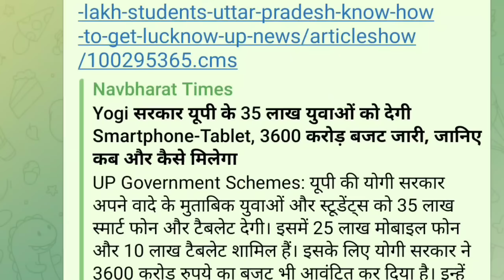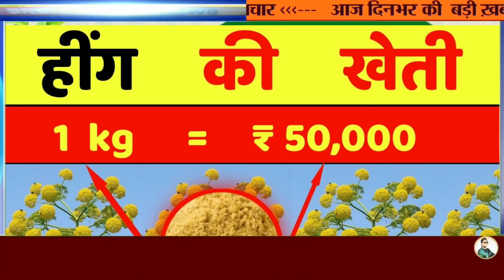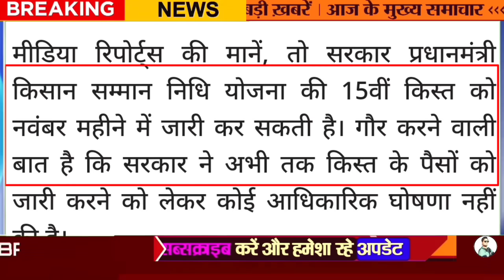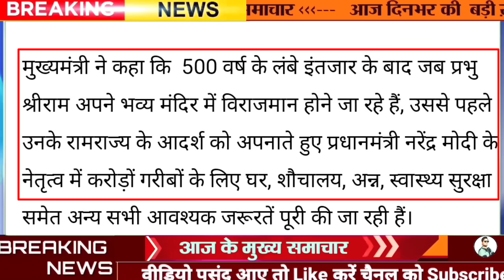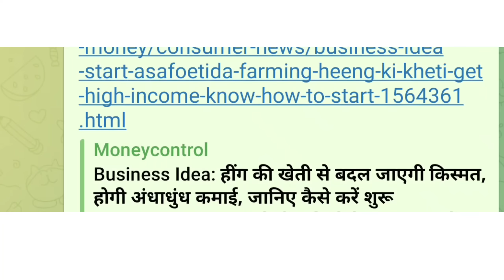Aaj ke mukhya samachar 27 अक्टूबर 2023| aaj ki taaja khabar | Today Breaking News PM Kisan yojana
Aaj ke mukhya samachar 26 अक्टूबर 2023| aaj ki taaja khabar | Today Breaking News PM Kisan yojana